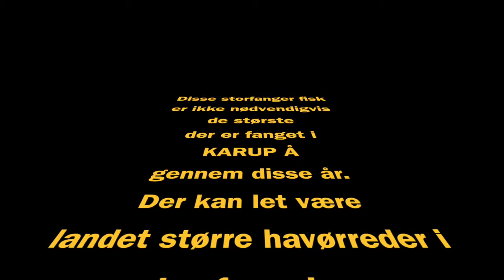LFSO storfangere gennem tiderne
Billedserie af de lystfiskere og deres fangst, som er kåret som storfanger i Lystfiskerforeningen For Skive og Omegn gennem årene.
Ikke alle årgange er repræsenteret, hvilket skyldes at der ikke forefindes billeder af disse storfangere i foreningen.